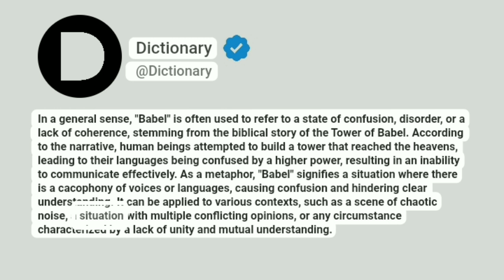Babel Meaning In English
In a general sense, "Babel" is often used to refer to a state of confusion, disorder, or a lack of coherence, stemming from the biblical story of the Tower of Babel. According to the narrative, human beings attempted to build a tower that reached the heavens, leading to their languages being confused by a higher power, resulting in an inability to communicate effectively. As a metaphor, "Babel" signifies a situation where there is a cacophony of voices or languages, causing confusion and hindering clear understanding. It can be applied to various contexts, such as a scene of chaotic noise, a situation with multiple conflicting opinions, or any circumstance characterized by a lack of unity and mutual understanding.